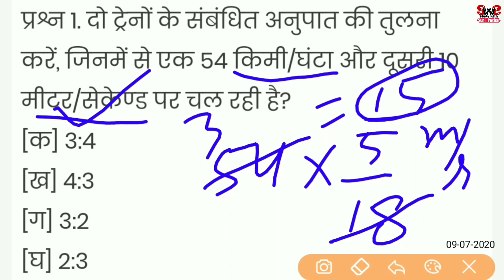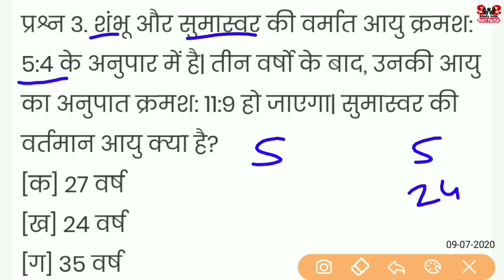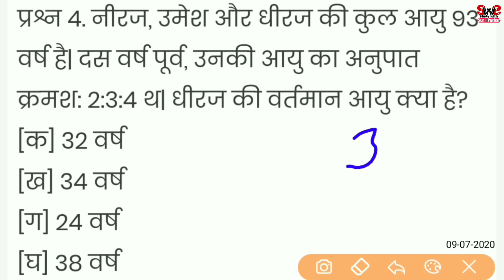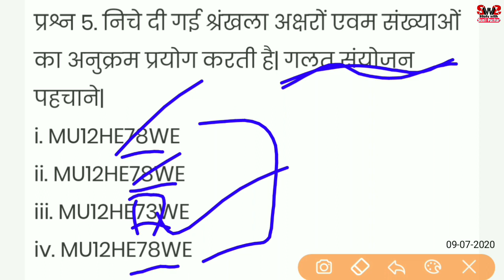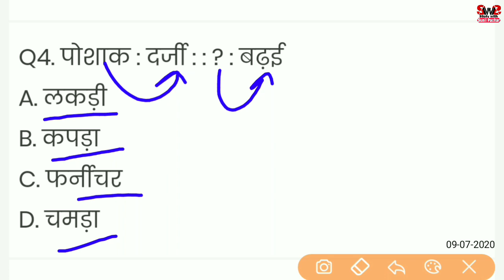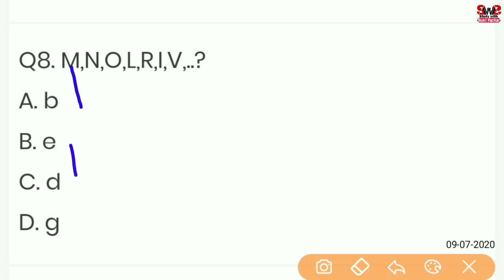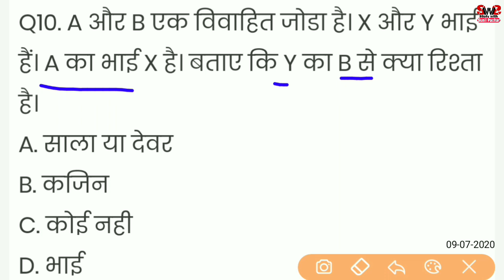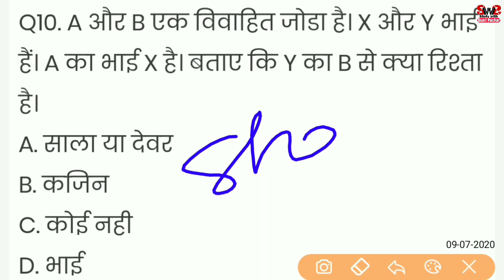Reasoning के अति महत्वपूर्ण प्रश्न Part-13 || Very Most Important Daily Quiz by Sunil Pachar